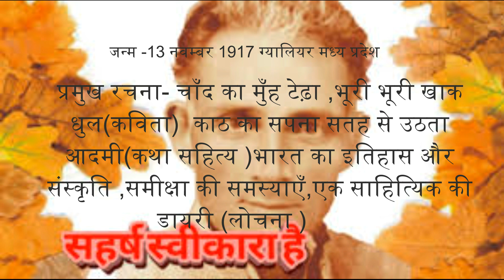सहर्ष स्वीकारा है।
प्रयोगवादी काव्यधारा के प्रतिनिधि कवि गजानन माधव ‘मुक्तिबोध’ का जन्म मध्य प्रदेश के ग्वालियर जिले के श्योपुर नामक स्थान पर 1917 ई० में हुआ था।

रचनाएँ- गजानन माधव ‘मुक्तिबोध’ की रचनाएँ निम्नलिखित हैं
(i) कविता-संग्रह- चाँद का मुँह टेढ़ा है, भूरी-भूरी खाक-धूल।
(ii) कथा-साहित्य- काठ का सपना, विपात्र, सतह से उठता आदमी।
(iii) आलोचना- कामायनी-एक पुनर्विचार, नई कविता का आत्मसंघर्ष, नए साहित्य का सौंदर्यशास्त्र, समीक्षा की समस्याएँ एक साहित्यिक की डायरी।
(iv) भारत-इतिहास और संस्कृति।